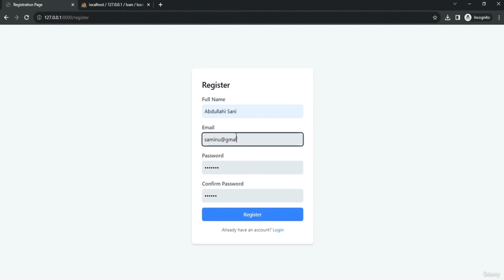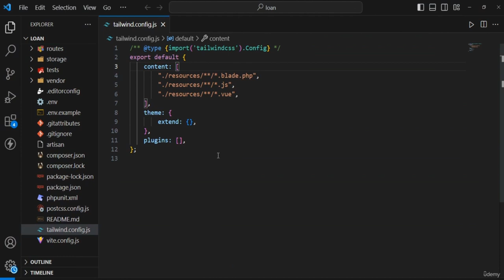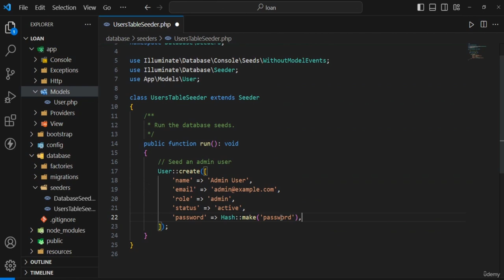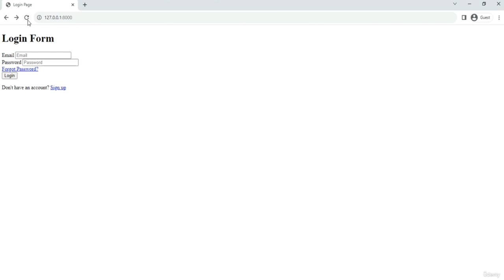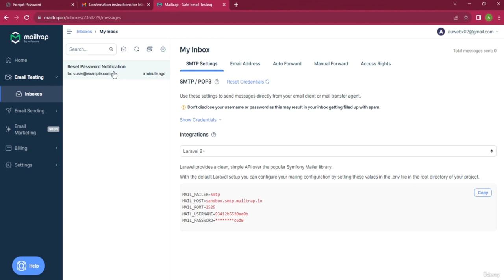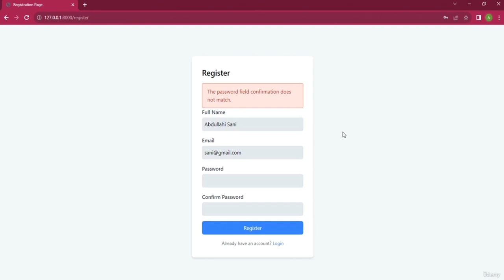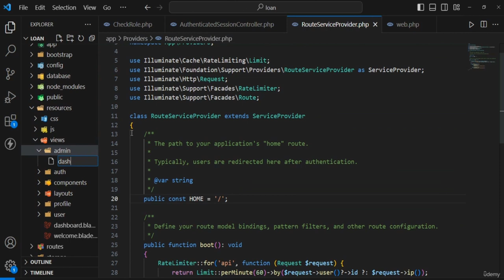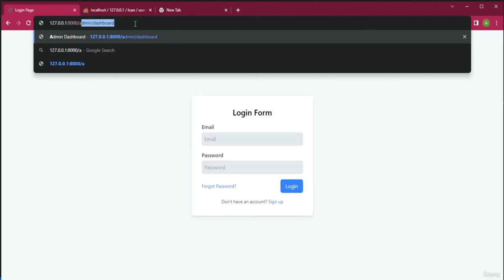Learn Laravel 10 by Building a Real-World Project (Part 1/2)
Learn Laravel 10 by building a real-world loan management system. This step-by-step tutorial will walk you through the process of creating a complete loan management system, from setting up the database to deploying the application to production.

Loan Management is a common business requirement in today's competitive world. Loan management helps to design a loan and manage the day to day operations related to it. Loan management can also be used by companies which deal in the products which are most expensive.

Laravel is a web application framework with expressive, elegant syntax. in this course you are going to learn many concepts, below are some of the features you will perfect in this course:

- Multi-Authentication System for different users

- Master Laravel Routing System to Pro Level

- Learn how to create from scratch Laravel Project in Conjunction with Tailwind CSS

- How to Manipulate Images

- How to advance prompt alerting system

- Beginner to Advance best use of JavaScript

The above mentioned are just few among the much features that you will master while learning through the use of this course

    How to Create Laravel 10 project from scratch
    How to use Tailwind CSS in Laravel
    How to use Multi-Authentication in Laravel
    How to use advance alert system in Laravel
    How to make best use of JavaScript in Laravel